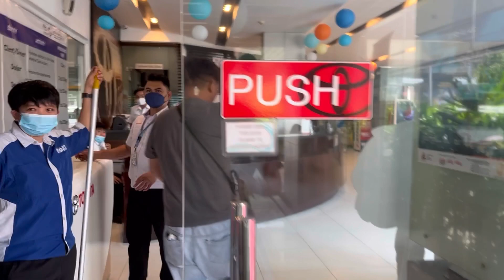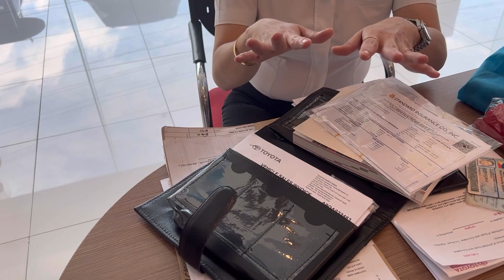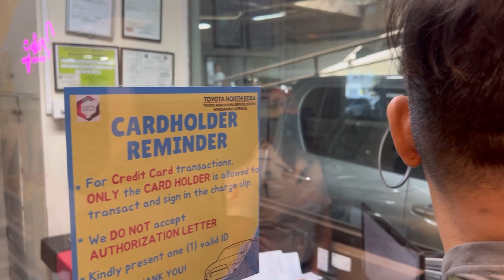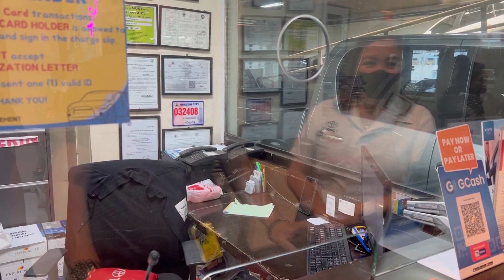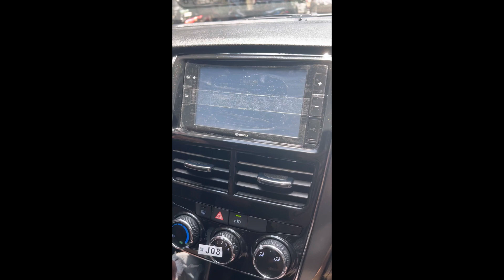My New Ride - MEET STALLONE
Toyota brand muna tayo